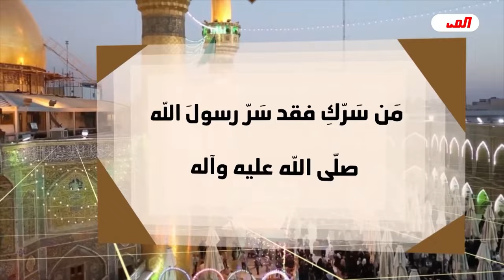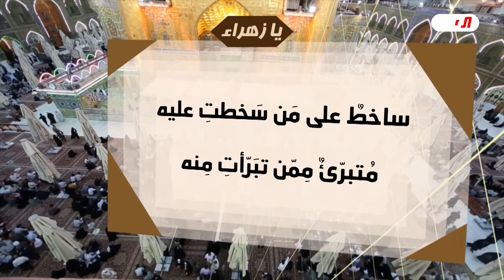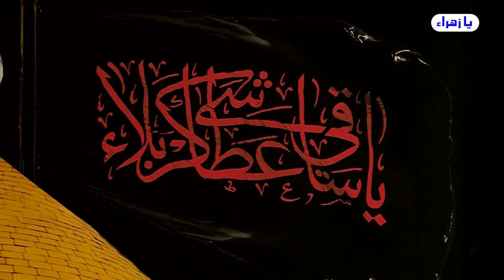الخرط الطوسي يستمر بطريقة تجعلك تعرف كيف صنعوا الاستحمار عبر التاريخ🤪الديخي يشعر بالفخر💙 الغزي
يا زهراء
    برنامج زيارة الاربعين قراءة زهرائية بامتياز